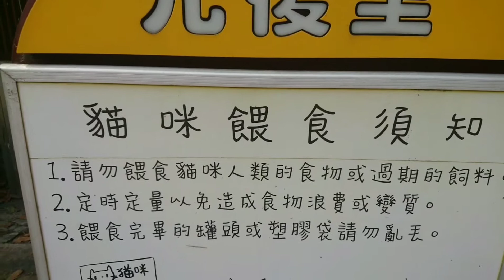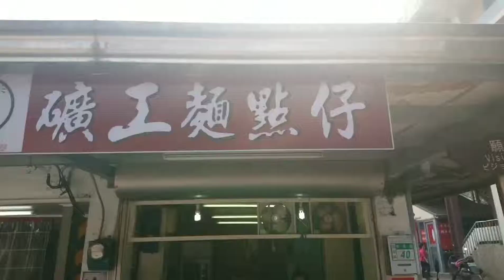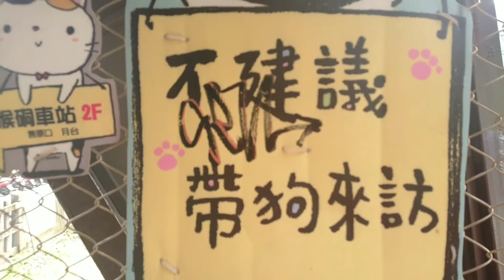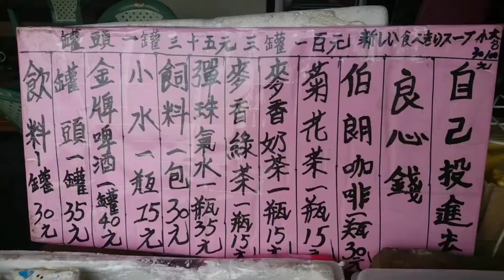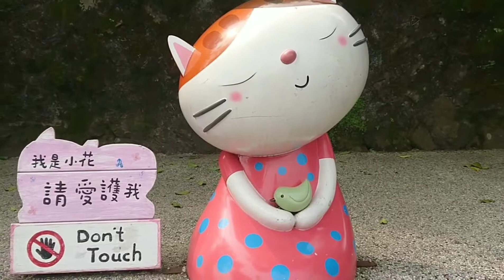香港遊客、喉硐車站。20190409。